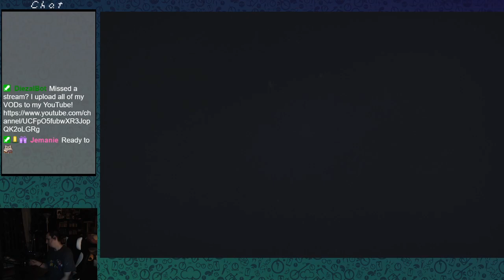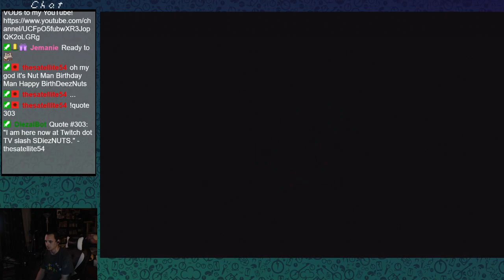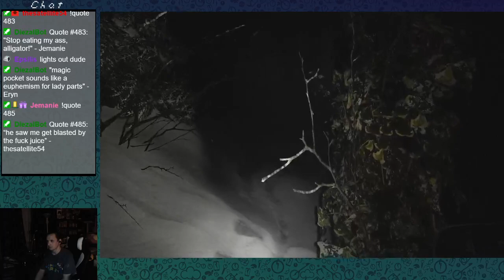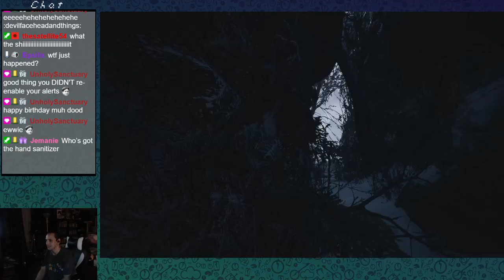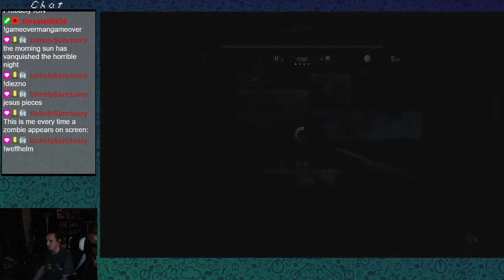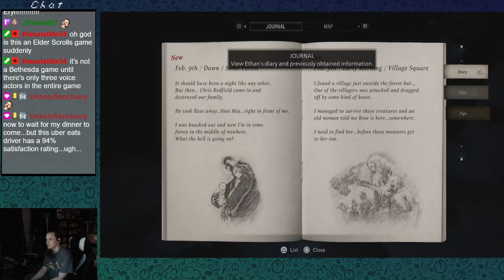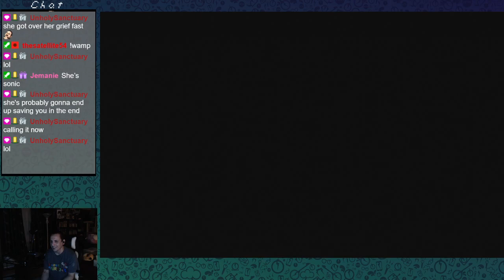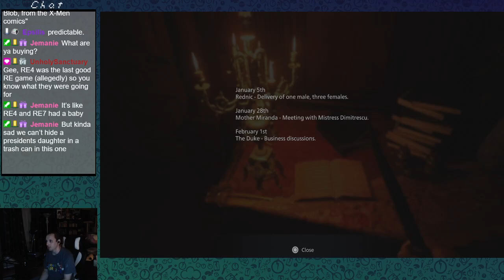RE8 Village First Play!